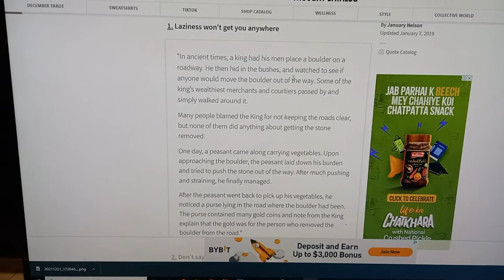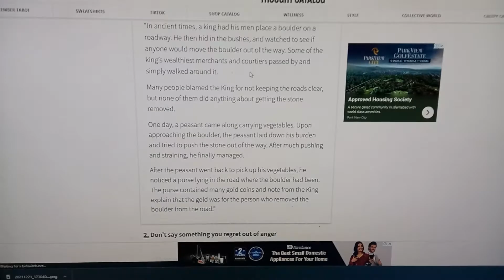Laziness won't get you anywhere - life lesson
Laziness won't get you anywhere.